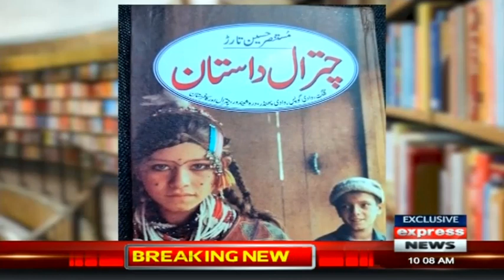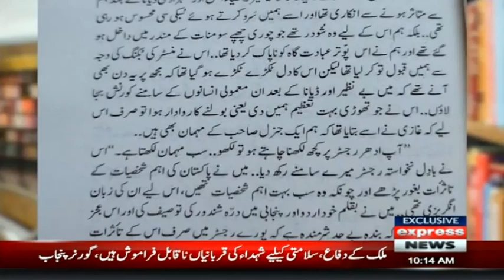Expresso With Armala Hassan And Imran Hassan | 22 August 2022 | Express News | IX1F